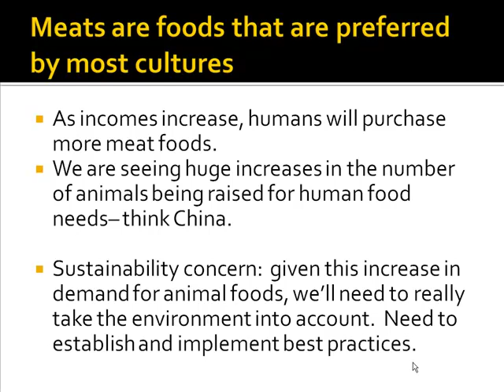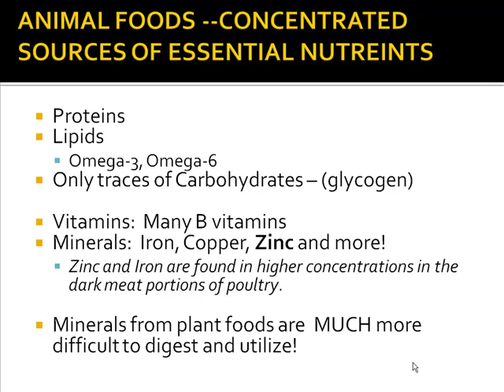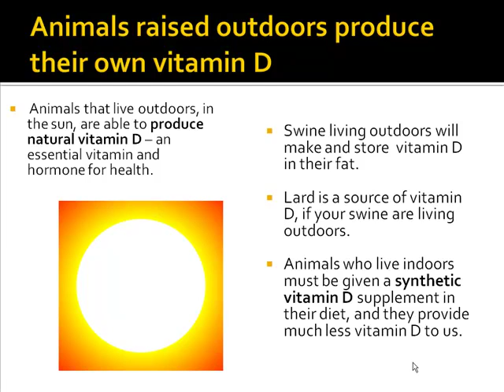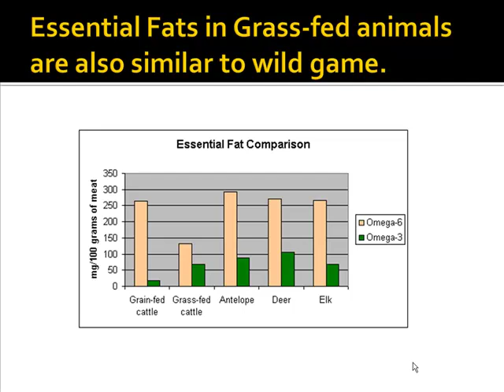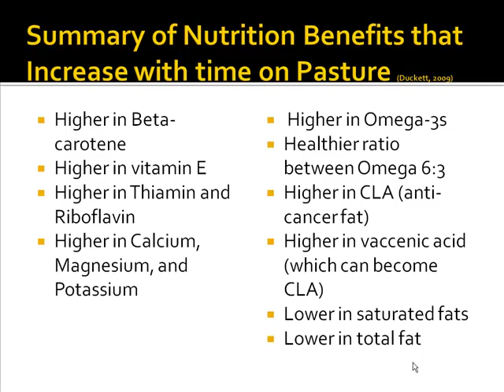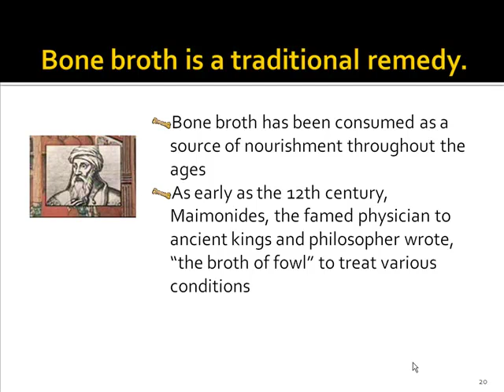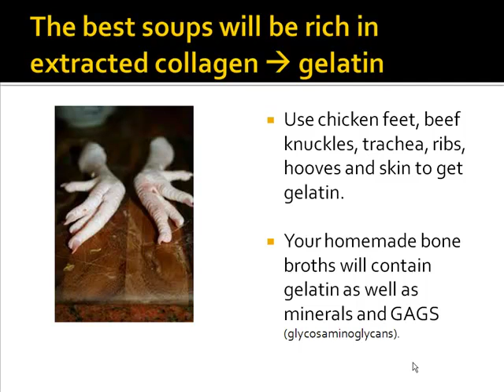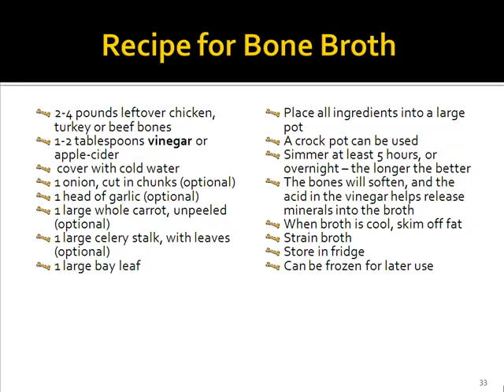Nutritional Benefits of Animal Foods and Benefits of Increasing Time on Pasture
Presented by Sara Bachman Ducey, M.S., C.N.S.
Montgomery College
Farmers in the Kitchen Training
University of Maryland Extension